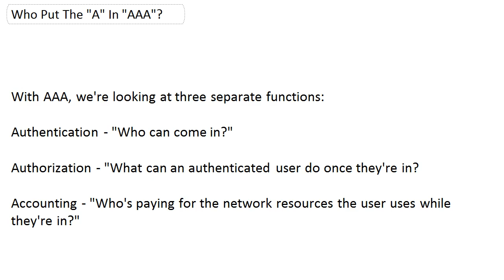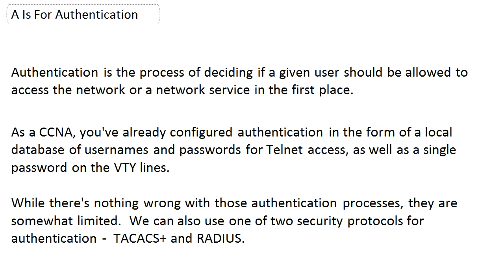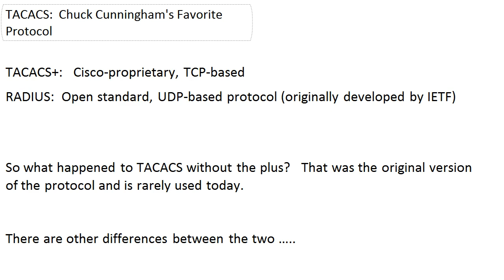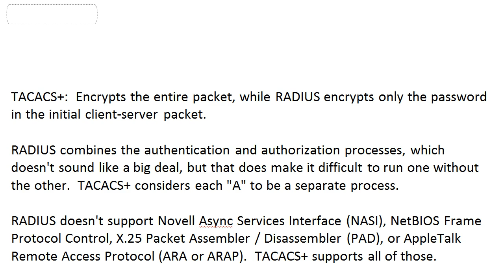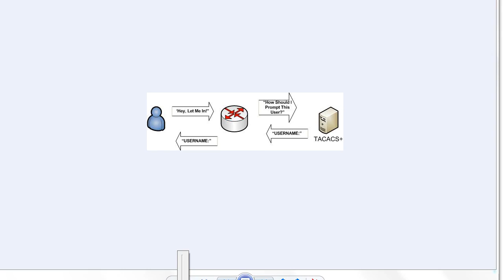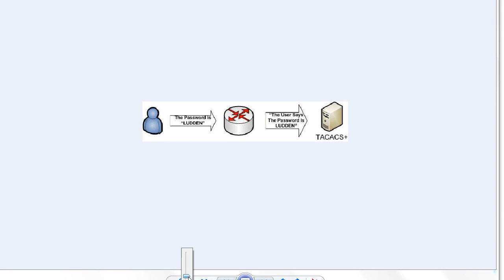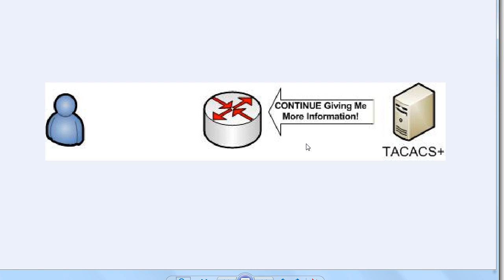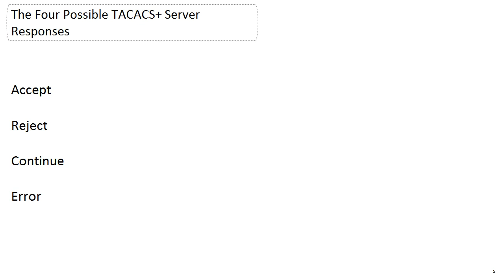AAA Fundamentals Authentication, authorization, and accounting (AAA)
Authentication, authorization, and accounting (AAA) is a term for a framework for intelligently controlling access to computer resources, enforcing policies, auditing usage, and providing the information necessary to bill for services. These combined processes are considered important for effective network management and security.

As the first process, authentication provides a way of identifying a user, typically by having the user enter a valid user name and valid password before access is granted. The process of authentication is based on each user having a unique set of criteria for gaining access. The AAA server compares a user's authentication credentials with other user credentials stored in a database. If the credentials match, the user is granted access to the network. If the credentials are at variance, authentication fails and network access is denied.

Following authentication, a user must gain authorization for doing certain tasks. After logging into a system, for instance, the user may try to issue commands. The authorization process determines whether the user has the authority to issue such commands. Simply put, authorization is the process of enforcing policies: determining what types or qualities of activities, resources, or services a user is permitted. Usually, authorization occurs within the context of authentication. Once you have authenticated a user, they may be authorized for different types of access or activity.

The final plank in the AAA framework is accounting, which measures the resources a user consumes during access. This can include the amount of system time or the amount of data a user has sent and/or received during a session. Accounting is carried out by logging of session statistics and usage information and is used for authorization control, billing, trend analysis, resource utilization, and capacity planning activities.

Authentication, authorization, and accounting services are often provided by a dedicated AAA server, a program that performs these functions. A current standard by which network access servers interface with the AAA server is the Remote Authentication Dial-In User Service (RADIUS).